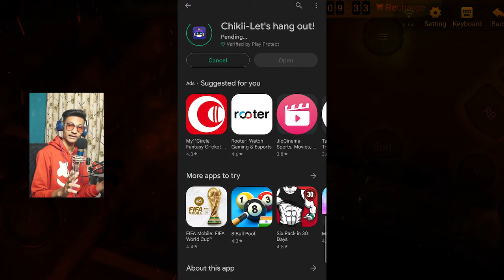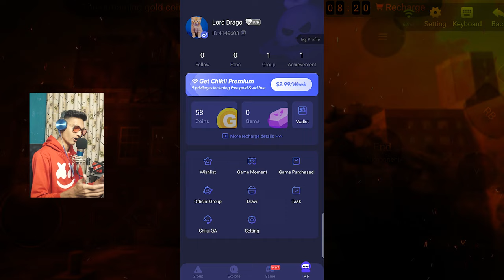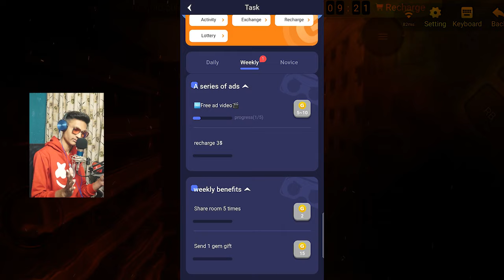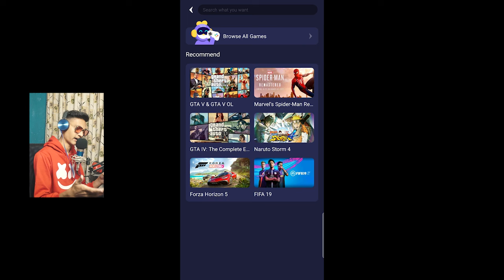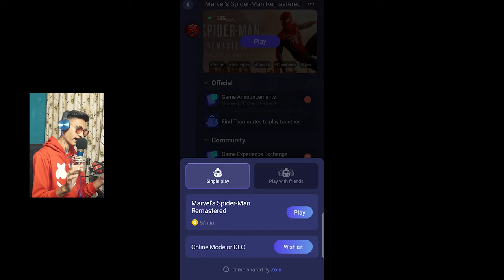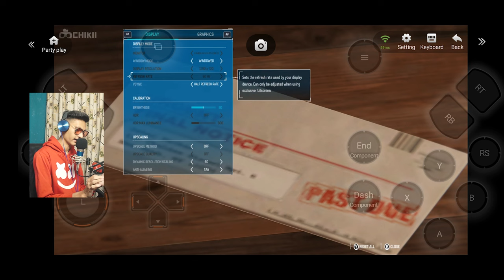Marvel's Spiderman Remastered Chikii | How to Play Spiderman in Mobile | Chikii Cloud Gaming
ksohlklmsm

[FREE NO COPYRIGHT BEAT 2022] FREE INSTRUMENTAL TRAP

My PC Specs:

32 GB 3200 Mhz Corsair RAM
480 GB SSD

If you claim any content and want the video to get removed then it is always better to Email and get the video removed within 24 hours than to directly take down the video.